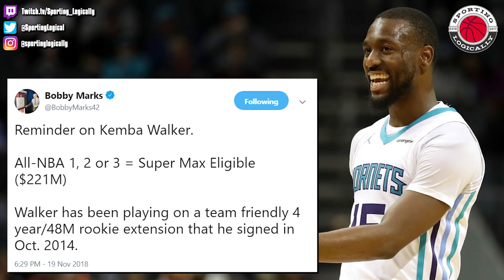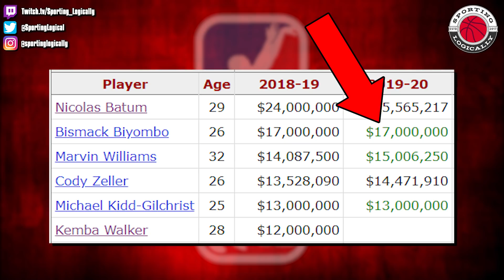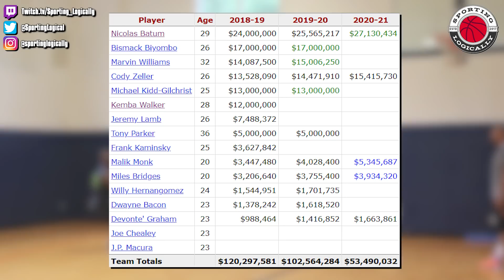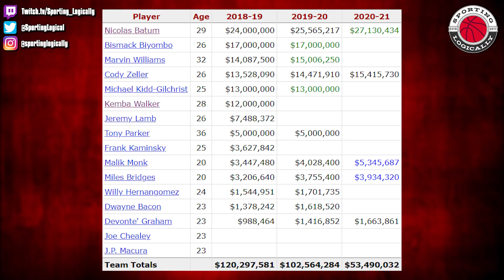Where Should The Charlotte Hornets Go From Here? | NBA GM #1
Welcome back everybody my name is Tucker and today is a video that I really didn’t imagine myself making this year, and that is a general manager Monday kind of video on the Charlotte Hornets.  If you’ve been around on the channel for a bit, you might know that I used to do a series called general manager monday, where I would take a look at a particular team and basically just lay out some roster construction options for them moving forward whether it be trades or free agency signings or opening up cap space, whatever I think the viable options are.  I have a few teams in mind for this moving forward (without the specific day of the week attached to it obviously), such as the Nuggets, Jazz, Lakers and even the Kings for example... but with the early season success of Kemba Walker, who has been a machine to start this year, and to a lesser extent the team success of the Hornets... I found myself really wanting to talk about them... so I am going to go through 3 possible options that could work, not necessarily what I think they’ll do just a few directions that should go in, and at the end I’ll tell you which one I would pick and you guys can do the same in the comments section below... lets go ahead and get started.

Follow SL on Twitch: Twitch.tv/Sporting_Logically